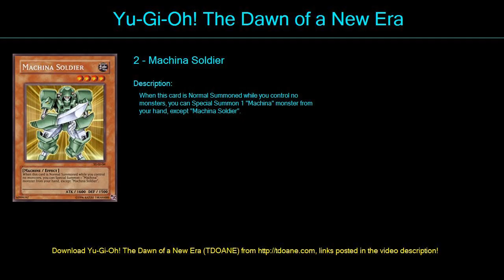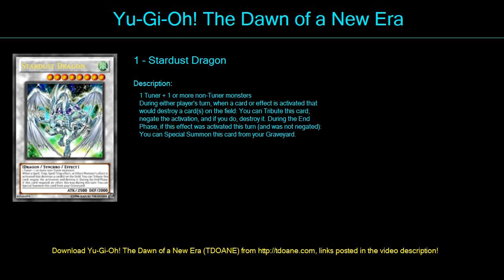Terminator Deck Profile April 2016